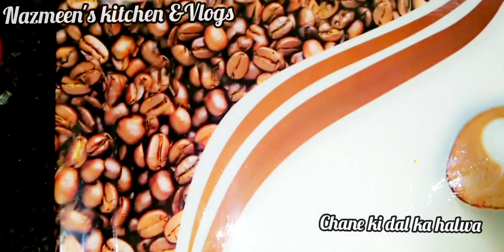Chane ki Dal ka Halwa |Shabe- Barat Special Halwa.Chane ki Dal ki Barfi.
assalam alaikum aaj hum banarahe hai Shabe barat special chane ki dal ka halwa